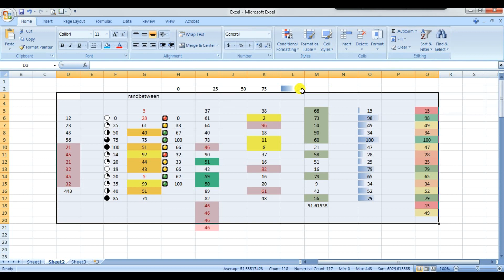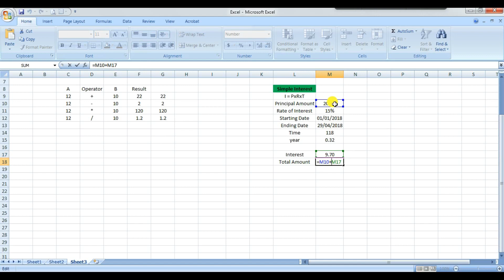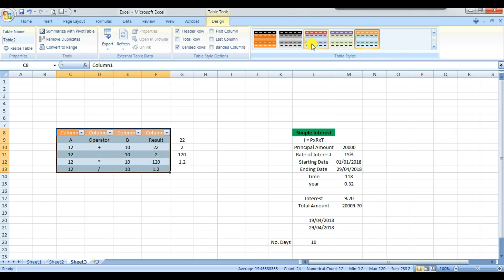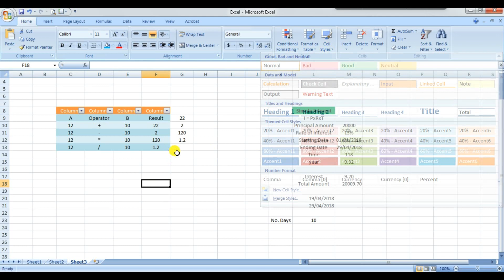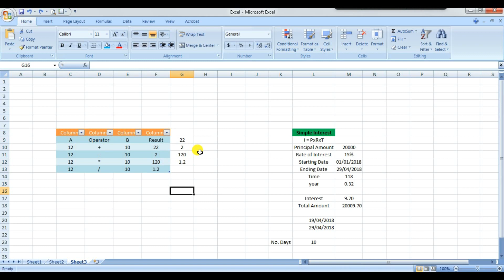Excel 8: Format as Table, Cell Style & Calculate Simple Interest automatically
Excel Tutorial 8: Format as Table, Cell Styles, Basic
Calculate Simple Interest Automatically using =Today() formula.